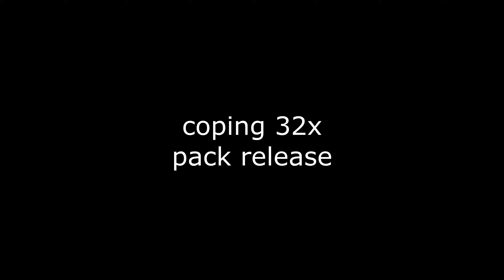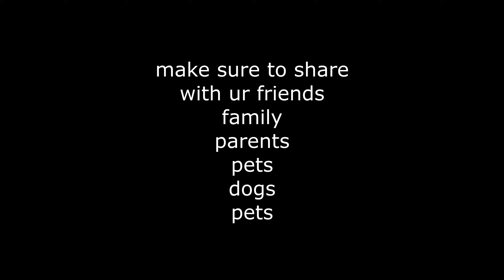coping 32x texture pack release 1.8.9 (download or die)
yeah download thx bye yeah

❖ pack
Pink color ;

credits;
Wool - Bombies 80k

DM if I forgot anything, took me like a 3 month break so I don't remember if I used anything else

❖ pack commissions form

❖ barbei#1835

❖ twitter; @barbeixd

❖ Channel Credits
Songs - boys a liar by pinkpantheress
wait a minute by willow
maybe its my fault by willow

❖ Specs
16gb

❖ IG settings
FOV - 80
Sensitivity - 50